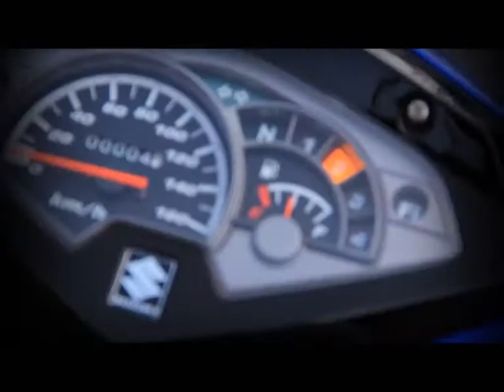[Dude TV] View Finder_on air 10-04-55 (Part1/3)